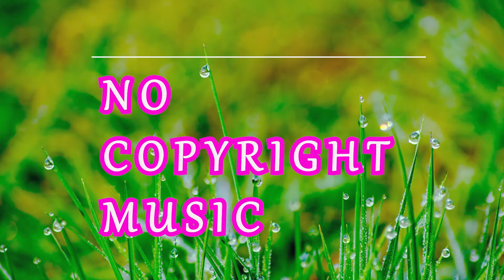NCM 123 Best Music for Vlog (No Copyright Music / Feel Free To Use)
Hi there! 🧏‍♂️
New to No Copyright Music: NCM?✅ If so, here's what you need to know – This channel is here to help all the video creators and music lovers💞.
You can use all the music that is uploaded to this channel without hesitation in your videos.

Much Love.

ben sound funday
summer music no copyright
hooksounds
royalty free chill happy music
royalty free background score
summer bensound mp3 download
royalty free pageant music
free cinematic music
soundcloud free background music
no copyright malayalam songs
funny background music no copyright
non copyrighted music 2020
non copyrighted background music
non copyrighted music spotify
best non copyrighted music for montages
non copyrighted christmas music
how to find non copyrighted music
bensound straight
bensound brazil samba
bensound energy
production music subscription
bollywood background music download
download music videos mp4
free stock videos - mixkit
ig free music
facebook audio library
guide to youtube music
music that is not copyrighted
how to add my music to youtube audio library
best background music mp3 download
freeplay music
background music for presentation
royalty free music subscription
ncs music download mp3 alan walker
ncs mp3 ringtone download
top 20 most popular songs by ncs mp3 download
no copyright music soundcloud
no copyright music for youtube download
no copyright music christmas
vlog no copyright music mp3 download
aesthetic no copyright music
soundcloud no copyright music
christmas no copyright music
sad no copyright music
not copyright music
non copyright music background
non copyright music for intro
non copyright music christmas
free music archi